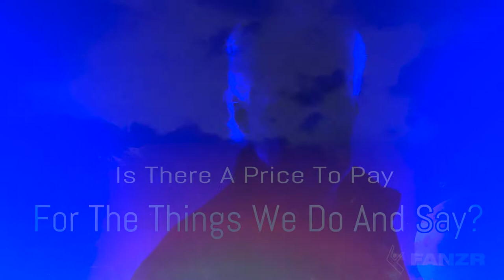Why Are We Here?